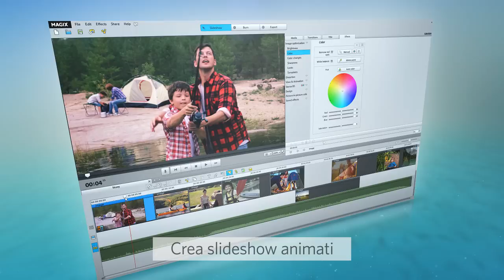MAGIX Photostory 2015 Deluxe (IT) - Creare video con foto